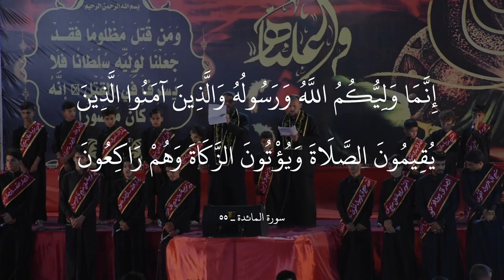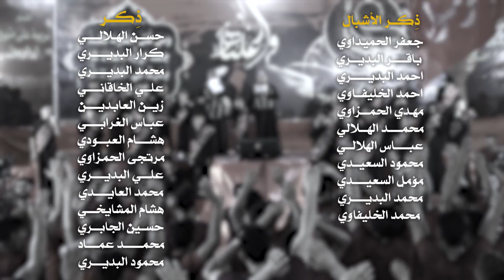|| وين أخبارك || أداء: هادي البديري | حسن الگرعاوي || كلمات: علي الگرعاوي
|| كلمـــــــــــــات القصيــــدة ||

يامهدينه يامهدينه وين اخبارك
يامهدينه تصوَّب حيدر
بالمحراب وشيبه معَفر
من دم راسه

يابوصالح ريتك تحضر
وتشوفه بعينك مايگدر
يجر انفاسه

يالغايب مصيوبه الهامه
وعينه تصد لهاي ايتامه
ينظرها تطالع گدامه
يامهدينه
انصار الله يندبونك
گوم وعاينهم بعيونك
افزع ليهم

جم عابس اصبح مجنونك
ضحه بروحه ويوگع دونك
احسب بيهم

يالمهدي انصارك تتنطر
بيك انجنت يابن حيدر
چن عابس صارت بل اكثر
يامهدينه
يالغايب نتنطر يومك
خَلِّصنه بفكرك وعلومك
من كل فتنه

أَحسب وأتمعن بِرسومك
الگه الايمان بمفهومك
حگ لو اتنه

الگه اخلاق وفكر ومنهج
والنور بشخصك يتوهَّج
والدين بذاتك يتعرَّج
يامهدينه
يامنهج دين الحريه
ودين التوعيه الفكريه
من تعريفه

عصر الذل والعبوديه
بيدك يكشف كل غيه
ويظهر زيفه

لوشخصك هد وجر سيفه
يتبين كل غِشّه وزيفه
خل صمصامك ياخذ حيفه
يامهدينه
لو لينه ترد يابن حيدر
نفديلك چم روح ومنحر
والله اليشهد

والضحه لاجلك مايخسر
ينقذ نفسه بيوم المحشر
يم الاوحد

ودمانه التشهد مسفوحه
وچم واحد قَدَّملك روحه
بين احضانك خّمَّد نوحه
يامهدينه
قدمنه لحبك چم واحد
قربان لربك يالعابد
وشچم ناصر

يالمهدي الشُبّان الواعد
مامهتم لروحه وزاهد
ليك يناطر

مگظي الليل يون ويحدي
يتأمل يومك يالمهدي
تثأر وبعدوانك تبدي
يامهدينه
يايوم نشوفك يالغالي
انت الامر وانت الوالي
ونشهد عدلك

ليل نهار اهجيك إبّالي
وادريك انت تعاين حالي
هايم مثلك

انت تهم عايش بالغربه
واني بهم محتاج التوبه
والتاب بحبك موصعبه
يامهدينه